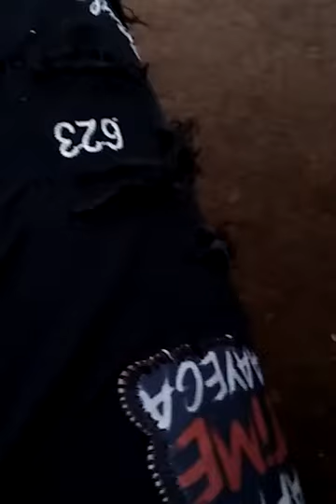Blese 1mint shabad sumo ghar wich kushiya hi kushiya